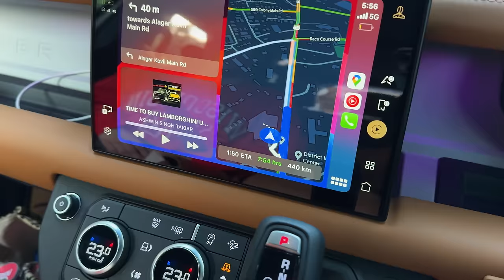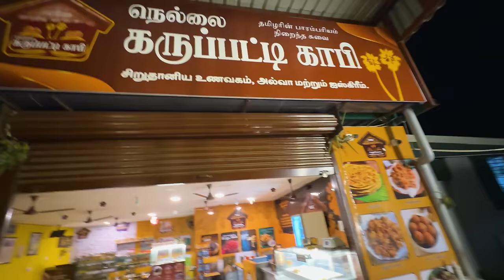150/- Rs Only 😍 GUNDU Bhai HYDERABADI Dum Biryani Indian Street Food 🤤 Daily 500 Kg Chicken Biryani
150/- Rs Only 😍 GUNDU Bhai HYDERABADI Dum Biryani Indian Street Food 🤤 Daily 500 Kg Chicken Biryani